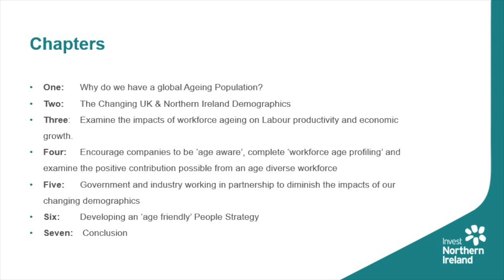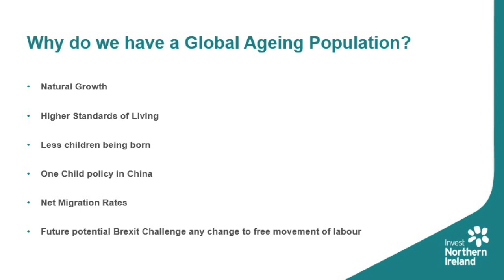Chapter 1: Why do we have a Global Ageing Population.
Northern Ireland’s has an ageing demographic structure and this has implications in the context of workplace demographics and for both your current and the future supply of your workforce labour.

This presentation will provide knowledge to both Invest NI staff and companies on ‘Age
friendly’ approaches and employment policies.